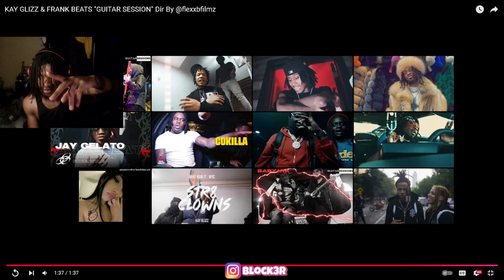KAY GLIZZ & FRANK BEATS "GUITAR SESSION" (REACTION)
KAY GLIZZ & FRANK BEATS "GUITAR SESSION" Dir By ‪@flexxbfilmz‬